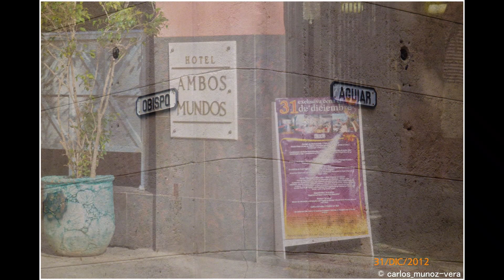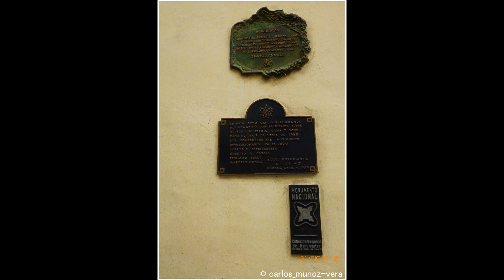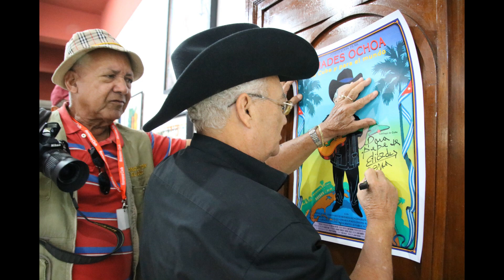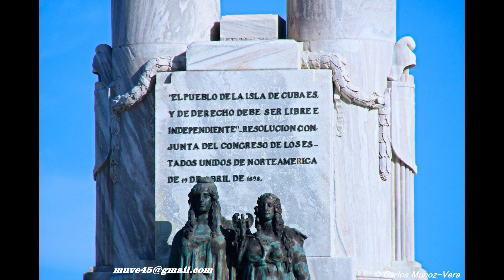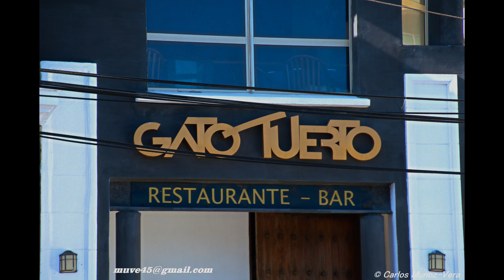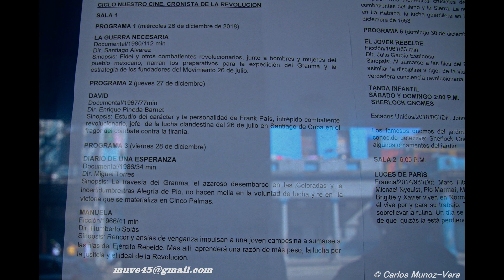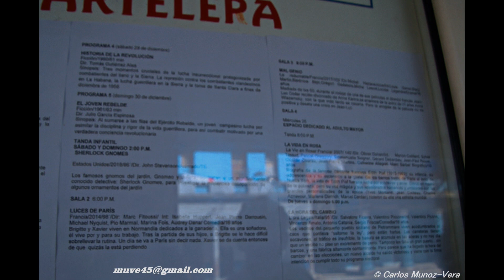FOTOS HABANA CON MÚSICA DE MANGUARÉ Y BANDIDO DURÁN. 2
parte 2.

Vistas de La Habana , una caminata por sus calles y Avenidas , por el Malecón desde la cercanía del Almendares hasta la Avenida de Paula y todo escuchando a la histórica Banda MANGUARÉ la de Pedrozo y Orlando profesor de percusión y que recuerdan con agrado sus visitas a Chile desde los 70 y muchas veces después.